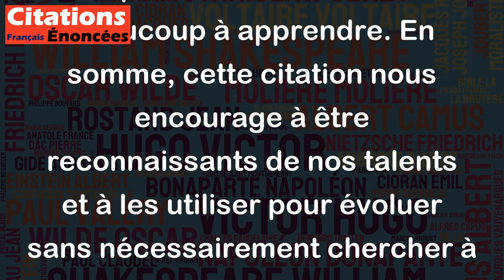La conscience de notre propre force nous rend modestes. - Paul Cézanne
Cette citation de Paul Cézanne est intéressante car elle montre comment la confiance en soi peut conduire à l'humilité. En effet, quand nous sommes conscients de nos capacités, nous n'avons pas besoin de nous vanter ou de nous comporter de façon arrogante. Au contraire, cela nous permet de réaliser que nous ne sommes pas invincibles et que nous avons encore beaucoup à apprendre. En somme, cette citation nous encourage à être reconnaissants de nos talents et à les utiliser pour évoluer sans nécessairement chercher à se mettre en avant.